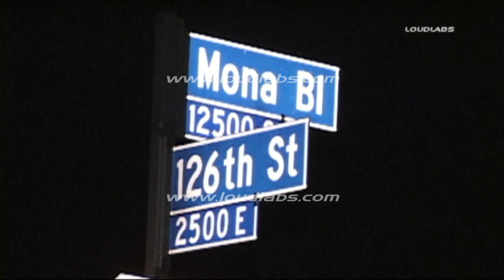Deputies Shoot Suspect During Hostage Shooting / Willowbrook RAW FOOTAGE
Written by City News Service - A suspect was critically wounded in a deputy-involved
shooting in Willowbrook, during which he used his son as a shield in what a
sheriff's lieutenant described today as a combined love triangle and attempted
suicide by cop.
      The deputy-involved shooting happening at 11:15 p.m. Sunday in the
2400 block of East 126th Street, Deputy Crystal Hernandez of the Sheriff's
Headquarters Bureau.
   ``He originally showed up at his ex-girlfriend's house; her new
boyfriend was at the house; he shot the new boyfriend in the face while the new
boyfriend was sitting in his car,'' said Lt. John Corina told reporters at the
scene.
   The ex-girlfriend's house was in the 2400 block of East 126th Street,
Corina said. The new boyfriend is expected to survive his wounds, Corina said.
   After he allegedly shot the new boyfriend, the suspect drove away from
the location with his 1-year-old baby boy in the car, according to Corina.
Deputies tried to stop the car but the suspect refused to pull over and a short
pursuit ensued, according to Corina.
   Eventually, the suspect drove back to his ex-girlfriend's house, stopped
the car in the middle of 126th Street, then exited, holding his baby with one
arm and revolver in the other hand, according to Corina.
   The suspect pointed the revolver at the deputies, who did not fire
because they were concerned for the baby's safety, according to Corina. The
suspect then allegedly tried to open the side door of his ex-girlfriend's house
but the door was locked, according to Corina. Standing at the side door the
suspect then fired one round at the deputies, Corina alleged.
   The suspect then moved to the front door and tried to open it but it was
locked, Corina said. He allegedly turned and fired at the deputies while
holding the baby. The deputies did not fire back either time the suspect shot
at them because of fear of hitting the boy, Corina continued.
   The ex-girlfriend opened the front door and took the the baby inside,
according to Corina. Once the girlfriend had the boy safely in the house the
suspect then pointed his handgun at the deputies, Corina alleged, and that is
when the DIS occurred.
   The suspect, who has not yet been identified by authorities, was
transported to a hospital where he was in critical condition but expected to
survive, Corina said. No deputies were injured.
    Corina described the case  as a combination love triangle -- ``If I
can't have you no one will'' -- and ``attempted suicide by cop.''
   Sheriff's homicide detectives, the sheriff's Internal Affairs Bureau,
the coroner and the District Attorney's Office were investigating the shooting,
according to the department. LOUDLABS NEWS